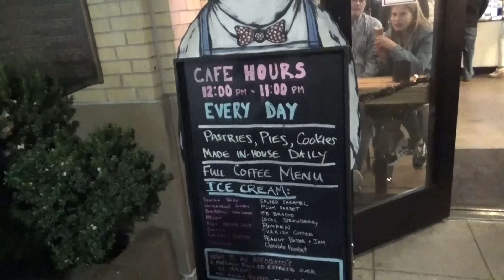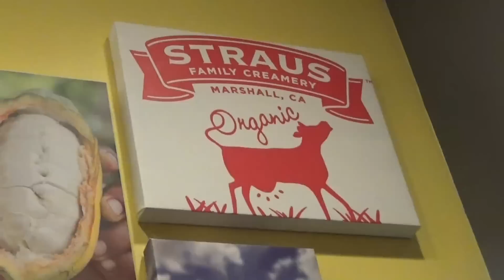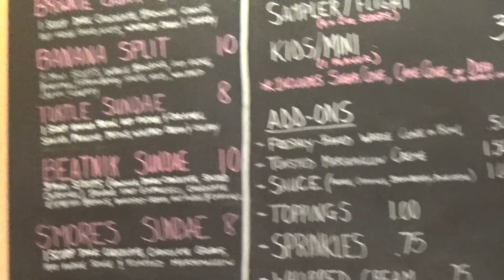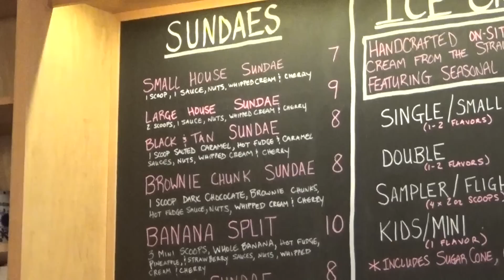#121. Догоняем суши мороженым в субботний вечер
Догоняем суши мороженым в субботний вечер
Ссылки на канале Portnov Blog /школа Михаил Портнов: